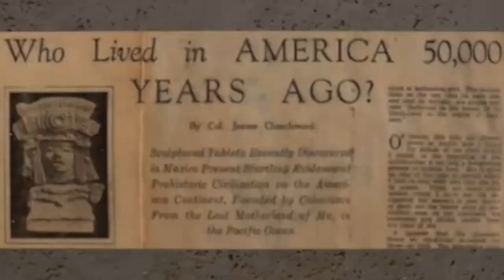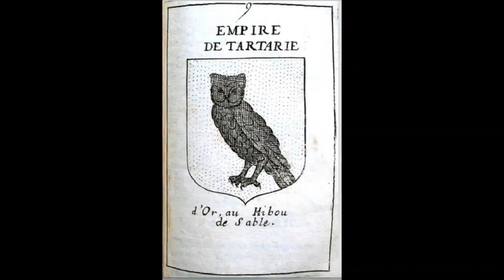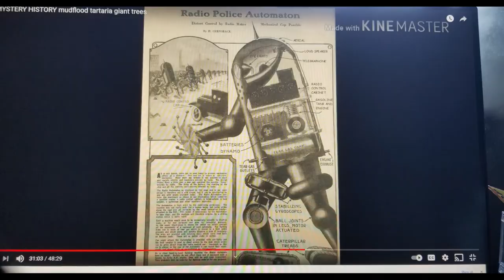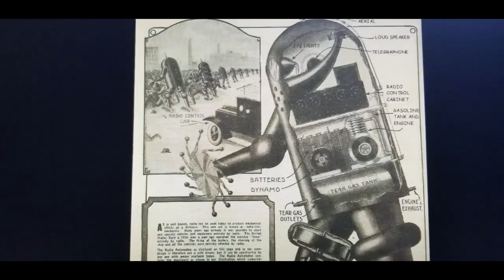#69 Season finale: Empire's III War of the World.. Declassified Footage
According to what has been claimed : The Real War .. Declassified footage of the War of the World.. Before this known time.. the Hidden.. WAR THAT Re Set(s) and Shaped the modern World of today.. Now Becomes the III WAR of the WORLD.: Made cinematic to protect the innocent